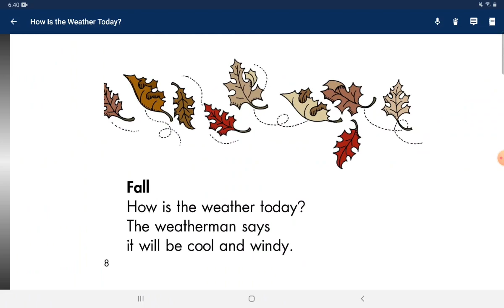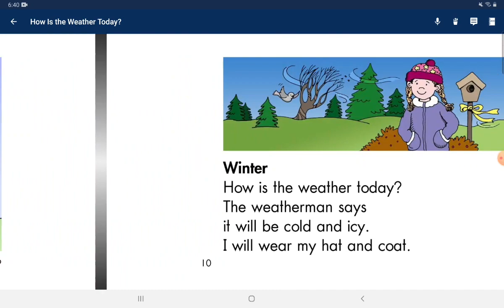day254#2021.12.09 How is the weather today?